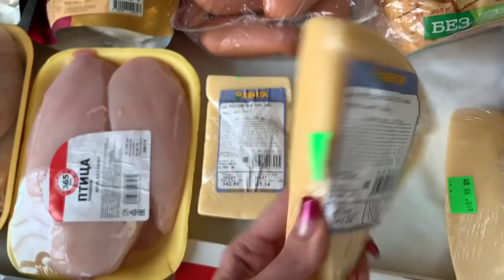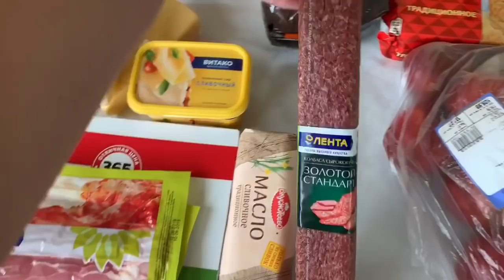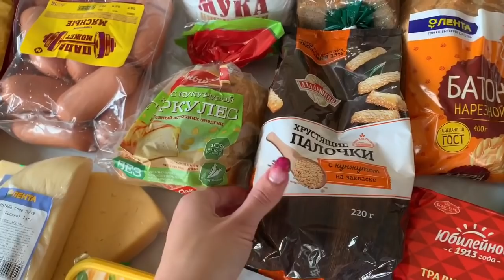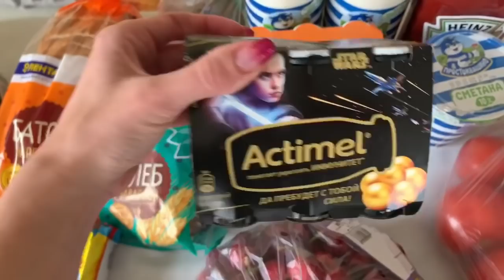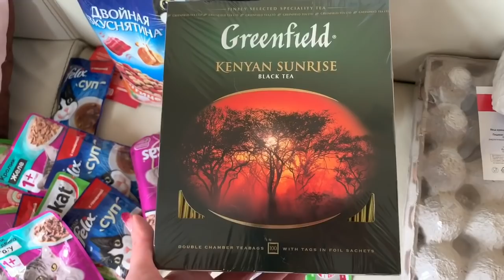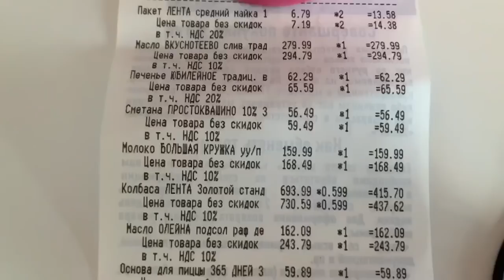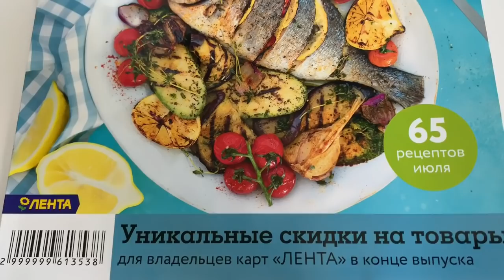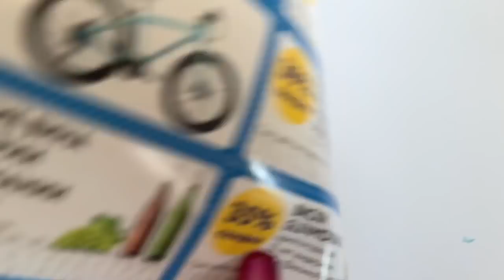ЗАКУПКА ПРОДУКТОВ В ЛЕНТЕ